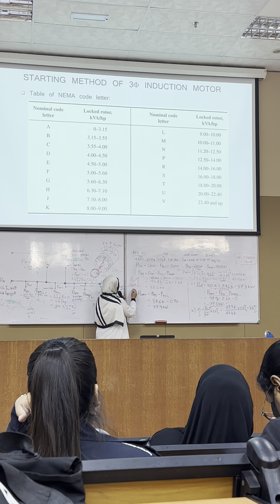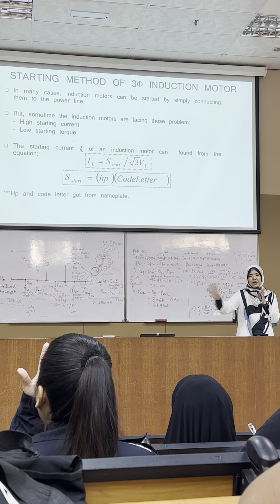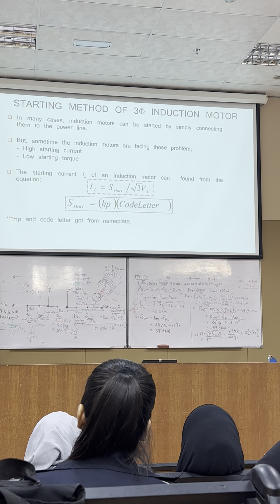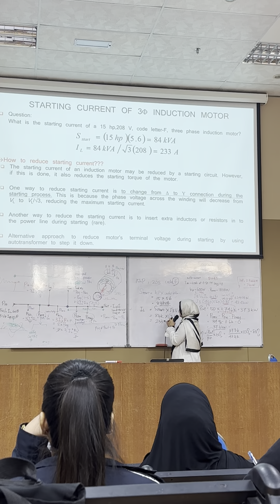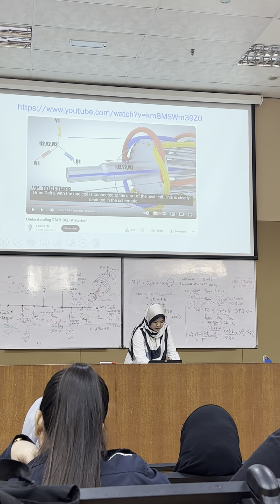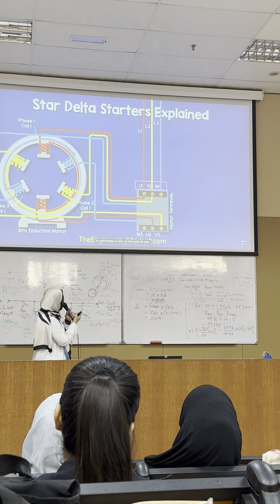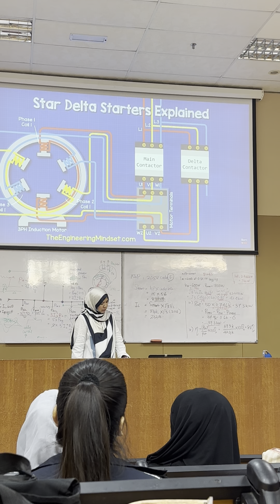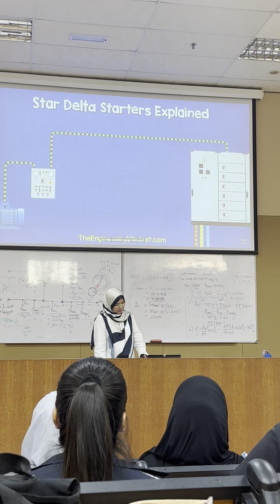ELECTRICAL MACHINE WEEK 3 PART 3 25/10/2023